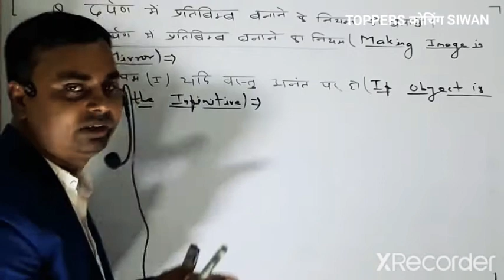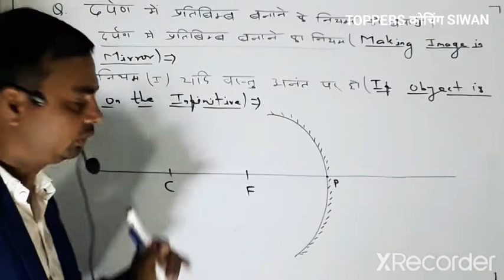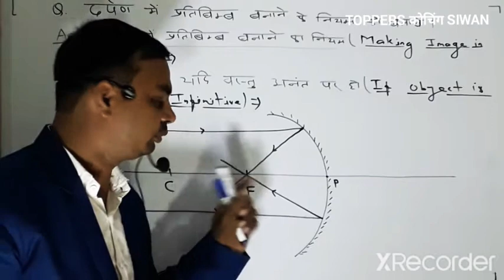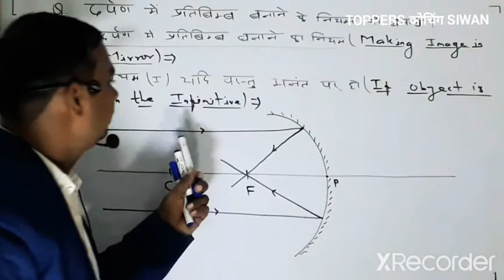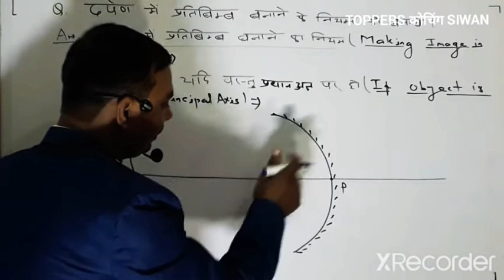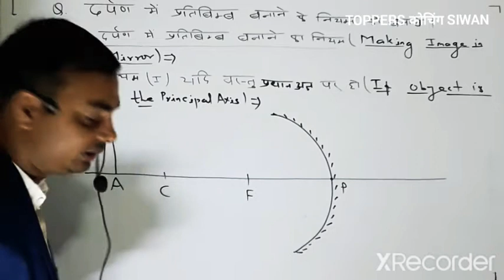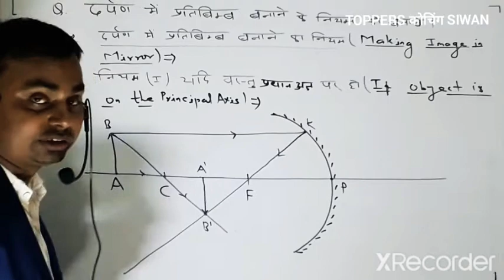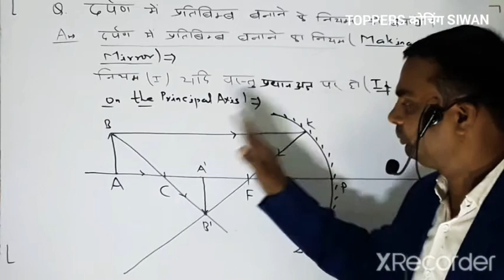दर्पण में प्रतिबिंब बनाने का नियम(making image in mirror) TOPPERS कोचिंग SIWAN Dir:- Ranjeet sir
दर्पण में प्रतिबिंब बनाने का नियम:-